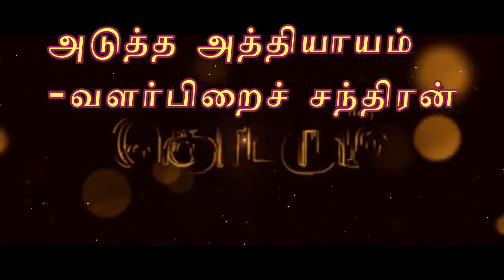Ponniyin Selvan Full Story|பொன்னியின் செல்வன்|Audio |Part 1|புது வெள்ளம்|Chapter 12|நந்தினி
Ponniyin Selvan Full Story Tamil|பொன்னியின் செல்வன்|Audio Book|Part 1|புது வெள்ளம்|Chapter 12|நந்தினி|Kalki | PS1 |பொன்னியின் செல்வன் ஒலிப்புத்தகம்|முதல் பாகம் - புது வெள்ளம்|அத்தியாயம் 12 - நந்தினி

விண்ணகரக் கோயில்,கடம்பூர் மாளிகை,குரவைக் கூத்து,